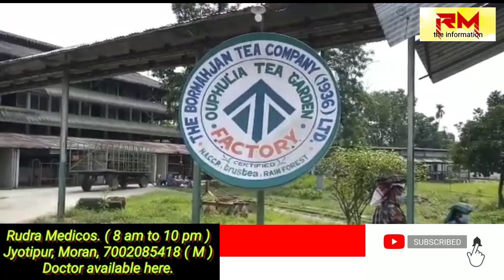Moran : মৰাণত বৰ্তমানলৈকে কভিডৰ সংখ্য মুঠ ১২৩ জনলৈ বৃদ্ধি